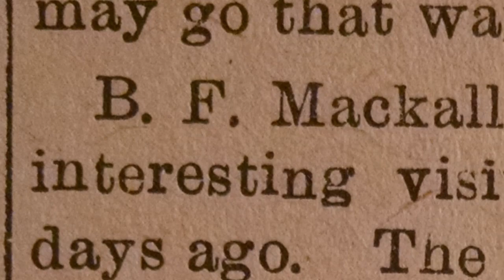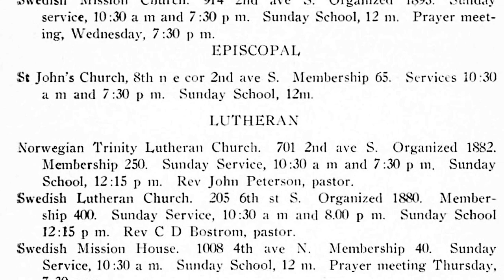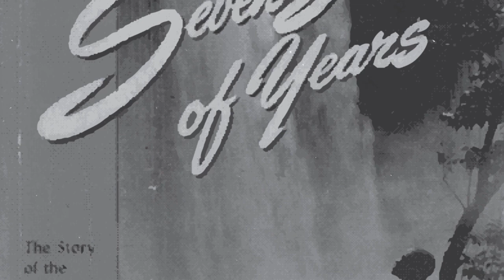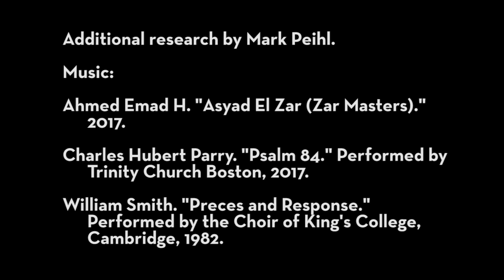Cass Gilbert's Sudanese Church (Moorhead, MN)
A profile of Moorhead, Minnesota's St. John the Divine Church, an Episcopal cathedral that was designed by renowned architect Cass Gilbert in the 1890s. Today the congregation is comprised of predominantly Sudanese Americans.

Produced by the Historical and Cultural Society of Clay County.